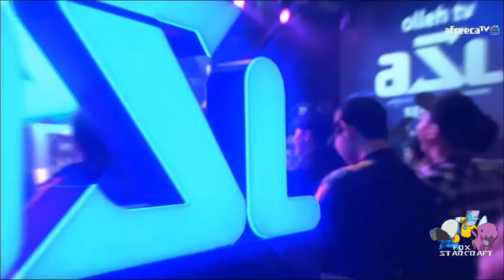Asl 5 Action vs Mini Ronda 16 Grupo B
*Lunes : Tutoriales ( T , P , Z )
*Miércoles , Jueves : ( Partidas de Torneos )
*Domingo : Casteando al Pueblo o Partida de Torneo

Bienvenidos todos a un nuevo canal de Starcraft en Español :D .